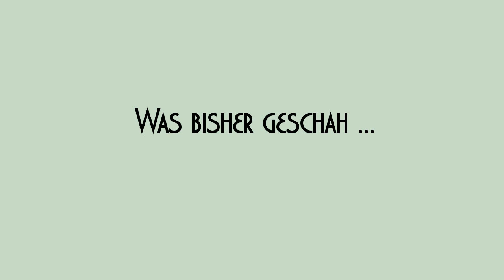Es gibt mich noch (+ so was wie Favourites)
Also, ich bin genauso überrascht wie ihr, dass dieses Video tatsächlich entstanden ist. Seid bitte nachsichtig mit mir, ich habe seit gut einem Jahr nicht mehr zu einer Kamera gesprochen und kam mir ein bisschen blöd vor. Ich weiß auch nicht, ob das jetzt ein "Ding" wird oder ein einmaliger Ausrutscher war. Ich denke vorerst nicht darüber nach und schaue mal, was passiert.